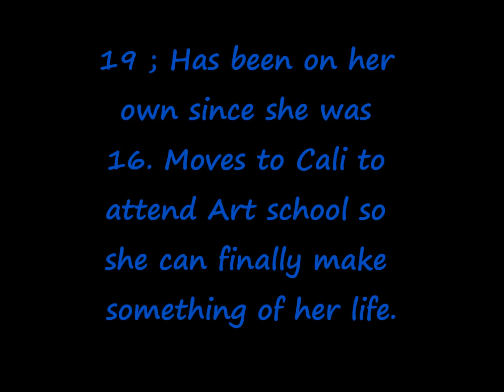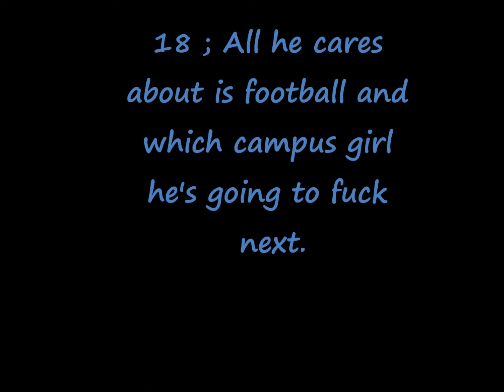Cali Living Chapter 1.2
Nicki
 "Nicki? I would like to see you after class if you aren't in a rush." I looked up from my canvas at my professor Mrs. Kishnar and nodded. What could she possibly need to talk to me about? I mean I know I'm not the best person in the world but when it came to this class I actually loved it, Art 101 was the only class I had a perfect attendance record in. Once class was out I slowly took my time packing up my supplies, patiently waiting on Mrs. Kishnar to make her way over to my station. "Ahh, this is quite beautiful dear, your brushstrokes are so deep and meaningful!" I couldn't help but smile at the compliment she gave me.
 I hadn't always been a good student but I already had two strikes and I was only 19 so I figured it was time to put my mind towards something more productive. Art was like my get away, ever since I was 5 when my Dad bought me a 450 piece art set for my birthday. My mom hated it, almost as much as she hated the fact that my father didn't love her anymore but I was still his little angel. After my father went down in some huge drug bust out in L.A. my mom made it her job to torture the hell out of me. By the time I was 16 I was fed up so I ran away. Thanks to the load of money my dad had stashed away for me I've been able to survive, but painting was my last chance at making it on my own in this world.
Langston
 I made another shot from the three-point line. "Good job Higgins." I turned around and saw my coach walking through the door. Practice doesn't start for another few hours but last scrimmage my dad said he felt like my shooting was off so I came early to get a few shots in. "Thanks coach, a had a few critiques last game who thought my power was off so I had to come check for myself." Truth was my dad threatened to pull this semester's check if I didn't get more playing time. All my parents seemed to care about was me making it to the NBA. Don't get me wrong, basketball is my passion, and I would love to go pro, but I want to get a good education too. That reminded me, "Uhh Coach, I forgot that I had tutoring today, I swear I'll come early tomorrow mor-" he cut me off with a wave of his hand, "Education first son, I understand. Plus you've been here all week busting your ass, as a matter o3f fact, take the rest of the week off, I'll see you in here bright and early Monday morning." I nodded and rushed out the door, Kala is going to kill me!
Kala
 Its 2:15, where in the world is Langston? I tapped my pen against my open Trig book then I heard someone open the door to the study room I had reserved for us. "I'm so sorry Kala, I was at the gym getting extra practice in and I forgot that we said we would study today." I giggled slightly at his flustered look basketball in one hand, trig and binder in the other. "That's okay Lang, I wasn't gonna leave." He sat down next to me and opened his book. No lie Langston was cute, but he was like a brother to me. He is the only person who truly understands what it feels like to have parents who push you too far. My mother wants me to be a dancer even though we both know that will never be in my future. I want to become a doctor and work in the ER.
 After a few hours of studying and memorizing formulas Lang and I parted ways. I was walking back to my dorm room, texting on my phone when I bumped into something. "My bad ma, I didn't even see you right there." I looked up to see a cute boy with curly hair and a pretty smile holding his hand out for me. That's okay; I should've been paying attention." He smiled at me once again. "Well how about I take you out to dinner tonight to replace yours?" I looked down and noticed the ground eating my pizza. Guess I have no choice but to say yes now.